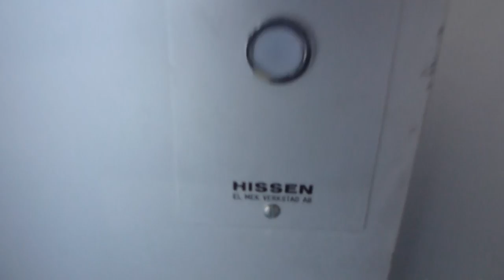Not riding this old HissenAB Elevator today